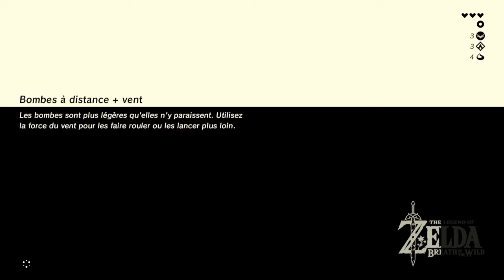Zelda Breath of the Wild #07 : La BEAUTÉ du MONT HYLIA !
Septième épisode de cette grande série sur The Legend of Zelda : Breath of the Wild que je fais sur Switch sorti le 3 mars 2017 sur cette dernière et sur Wii U. C'est en totale découverte grandeur nature qu'on va se réveiller après un long sommeil de 100 ans en quête du passé ! Les vidéos de cette série sortirons très régulièrement ! N'hésitez pas à me donner des conseils ou des indices pour les prochains épisodes en évitant de me spoil !

•► Musique d'intro : The Legend of Zelda: Breath of the Wild - Instrumental Mix Cover (Nintendo Switch Trailer)
•► Musique d'outro : The Legend of Zelda: Breath of the Wild || Main Theme (Electronic/Chillstep GarageBand remix)

•► Pour me suivre :

→ Battle.net : Linkos#2845
→ CA Switch : SW 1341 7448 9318
→ NNID : NikoS59